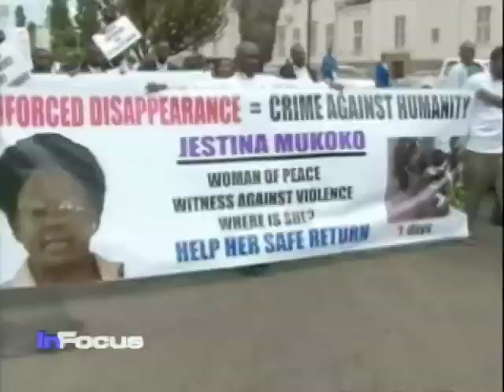Zimbabwe Coalition Anniversary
A team of U.S. congressmen has met with top political leaders in Zimbabwe to assess the progress of the country's year-old unity government.  VOA's Ndimyake Mwakalyelye has more.